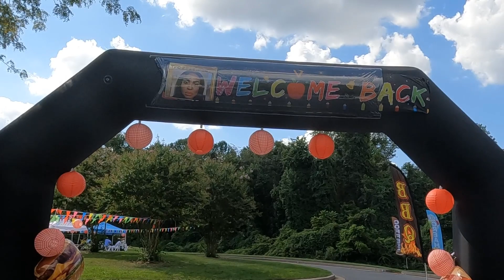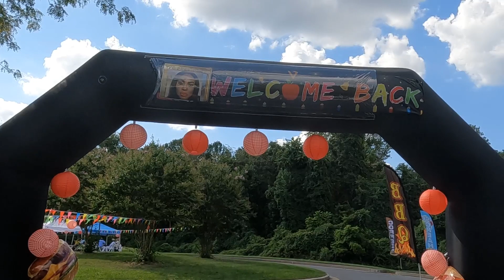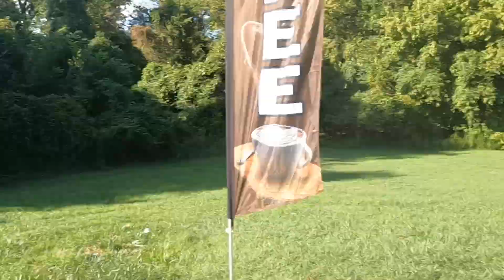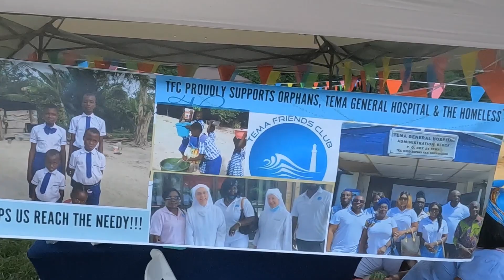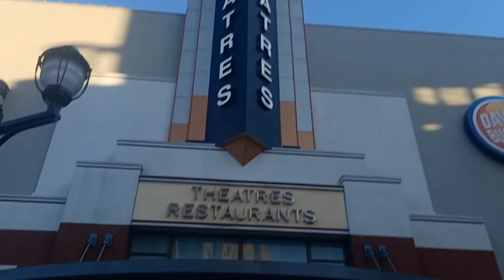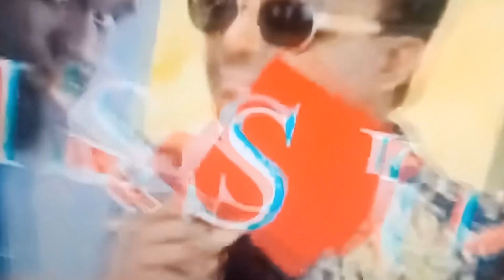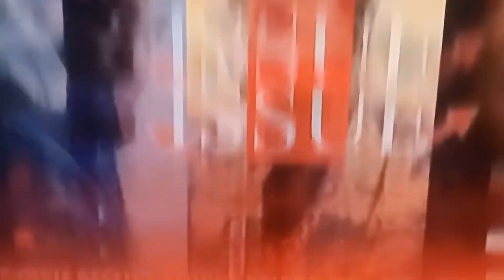Full Video 4 K Tema Friends Club Elkrigde Maryland Cook Out.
Tema Friends Club Elkrigde Maryland Cook Out.